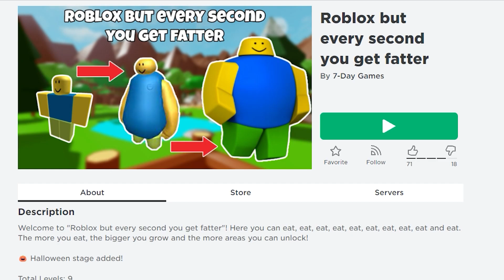Roblox ama HER SANİYE KİLO ALIYORUM 😂🍕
Selam arkadaşlar, bugün sizler için Roblox da roblox ama her saniye kilo alma oyunu oynadık şişko olduk!! Çok eğlendik, Sonuna kadar izleyin...

En Yeni Oyunları nı sizler için yüklemeye devam edeceğim.
Neden buradayım?
Roblox izle
Roblox ama oyunları
Roblox but every second you get fatter